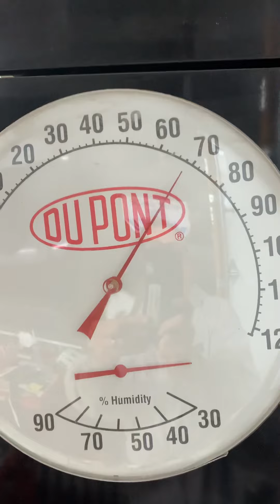69’ Camaro Gold..1st coat satin, low sheen, black on rockers dash.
Check out our first coat on Rocker, dash, rear window, upper cowl matte, satin, low gloss. Preserve factory marks and stamping on upper cowl. Our 69’ Camaro Olympic Gold On the rotisserie.